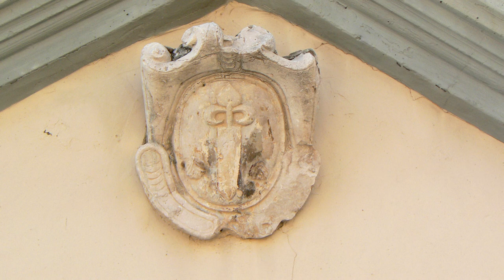SAGRA. Alicante town by town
Sagra is a town of less than 500 inhabitants. Located at the foot of the Cabal and Resingles forests and surrounded by a gorgeous natural environment. A landscape in which the ancient brick chimneys stand out, raised in the water wells utilized at the beginning of the past century for the irrigation.

The series titled “Alicante pueblo a pueblo/Alacant poble a poble,” produced by the Image and Promotion Area of Great Government, has the objective of bringing awareness to each of the Alicante localities in an attractive or intimate form, reflecting their landscape, historic, cultural and urbanistic particularities.